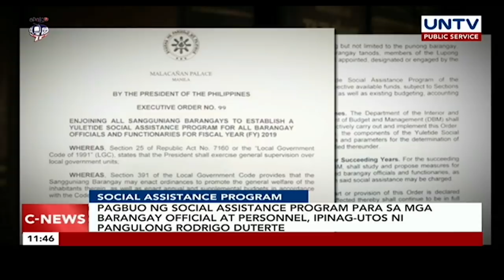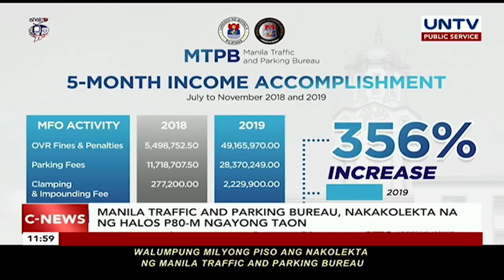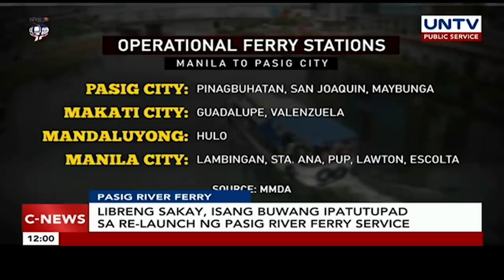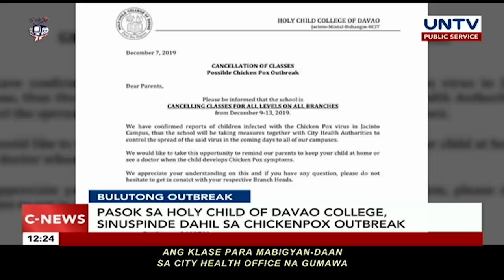UNTV: C-News | December 9, 2019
ICC VS PRRD
Malacañang, iginiit na di maaring ipaaresto ng ICC si Pangulong Duterte

TULOY ANG REKLAMO
Morales at Del Rosario, itutuloy pa rin ang reklamo sa ICC laban sa China

JUDICIARY HELP DESK
Judiciary help desk, inilunsad ngayong umaga ng Korte Suprema